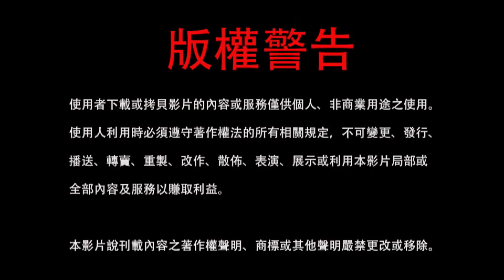笑笑人生：能解決人生50個問題的書。 2021-10-10 蓮生活佛